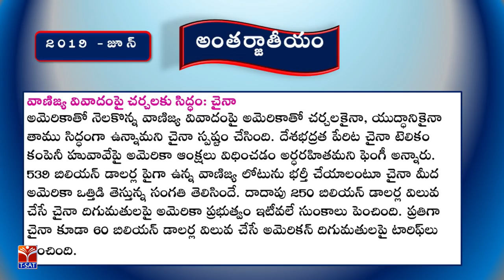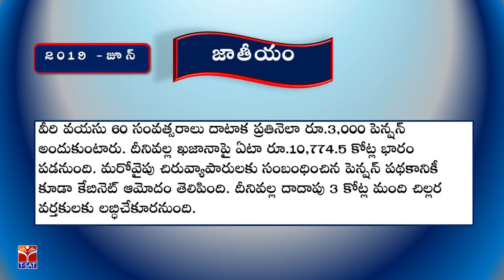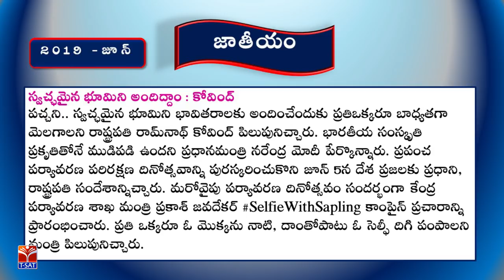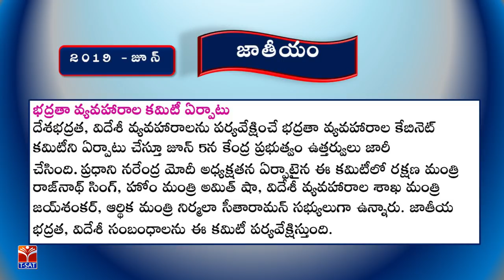T-SAT || Current Affairs - June 2019 || P1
SoFTNET T-SAT || Current  Affairs - June 2019 || P1